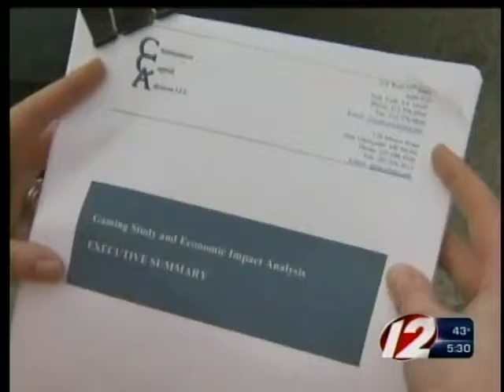Indian Tribe outraged over Twin River 'secret' deal